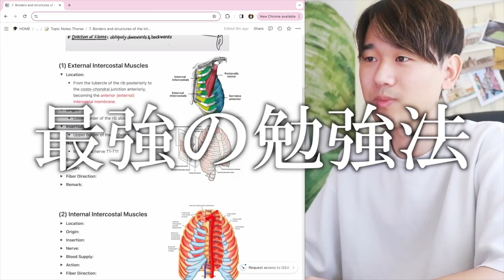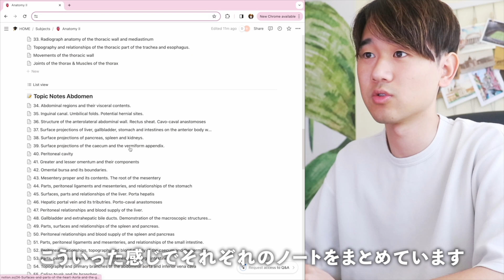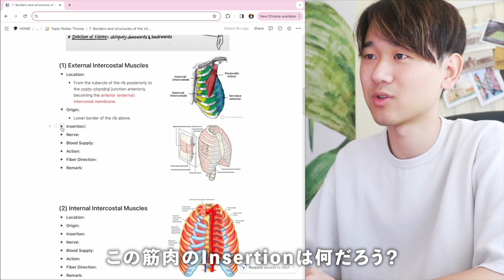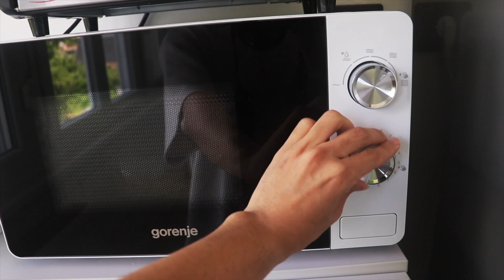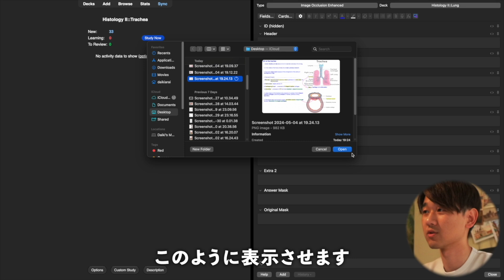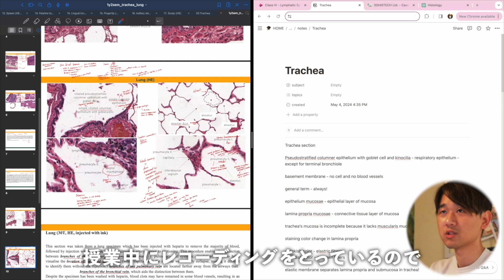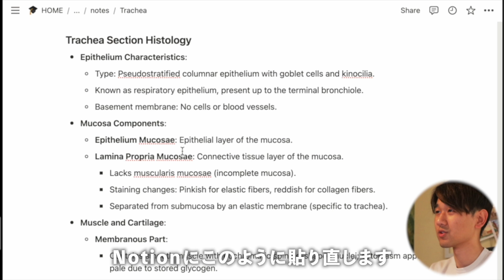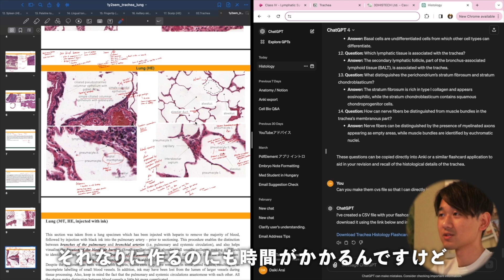【最強の勉強法】休日でも14時間勉強する海外医学生｜ChatGPT×Anki×Notionで超効率化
動画を見てくださってありがとうございます！今回は週末のハンガリー医学生のリアルな一日をお送りしました！動画内で度々リクエストで頂いていた勉強法の紹介もしているので最後まで見逃さないでください！二学期目からChatGPTでAIを使用しての学習を本格的にスタートさせてから勉強効率が格段に上がりました。まだ使っていない方はいますぐやってください！これからの時代はAIを上手く使えるかどうかで大きな差が生まれてくると日々感じています。この勉強法はかなり自信があるのでぜひ見返せるようにぜひいいねで保存してください！ちなみにAnkiのImage Occlusionのアドオンの追加方法はこちらを参考にしてみてください！

絶賛登録者1万人の壁にぶち当たっています。実は最近かなり頑張ってペースを上げて投稿しています。このペースでVlog投稿するのかなり大変なんですけどこの夏で一気にチャンネルを伸ばしたいと思っているのでぜひ応援してくださる方はチャンネル登録・コメント・高評価ぜひお願いします！！皆さんのモチベが上がる最高の動画をこれからも全力で作っていきます！

このチャンネルではこのようにハンガリー医学生の日常を中心に発信しています。この活動が誰かのモチベーションに繋がることを願っています！感想をコメント欄で教えてくださると泣いて喜びます！

InstagramとTikTokもやっています！Instagramの方ではYouTubeで載せきれないハンガリー医学部の日常やYouTube活動の裏側などを上げていくので良かったらぜひフォローお願いします！質問や感想などもDMで受け付けています！

動画内で使用した音源はこちらになります。